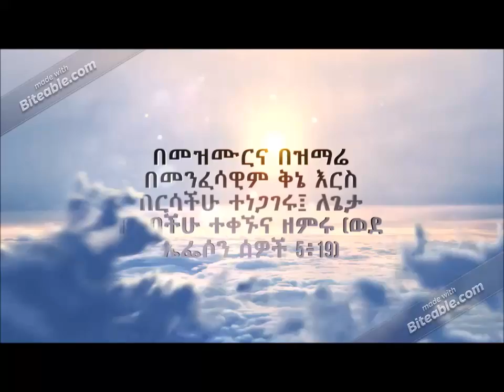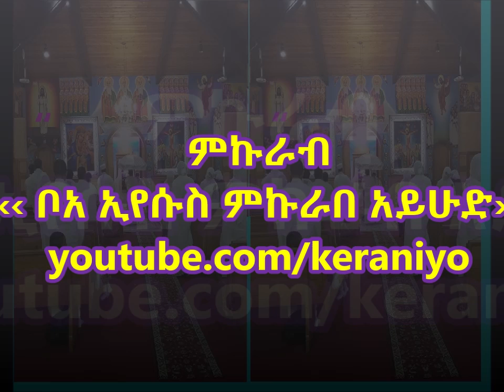ምኩራብ ሦስተኛ ሳምንት ምኩራብ ይባላል Ethiopia ortodox mezmur and sibket